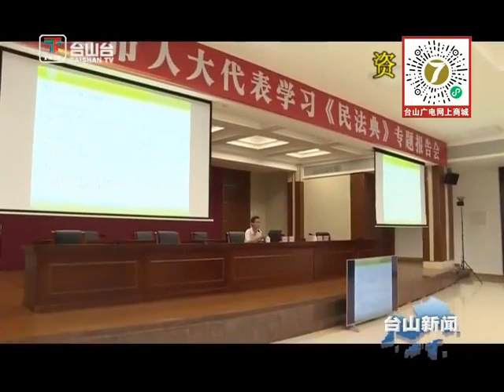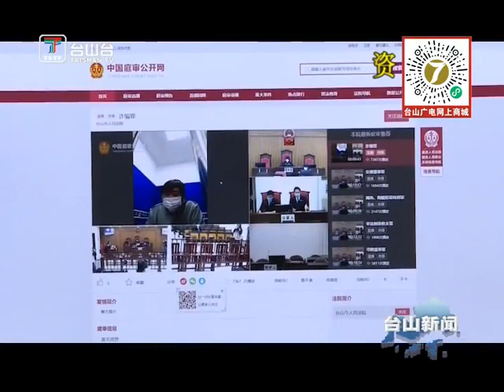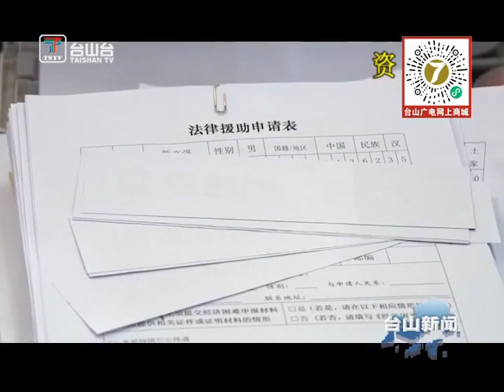台山新闻 人大代表听取人大常委会 法院和检察院工作报告